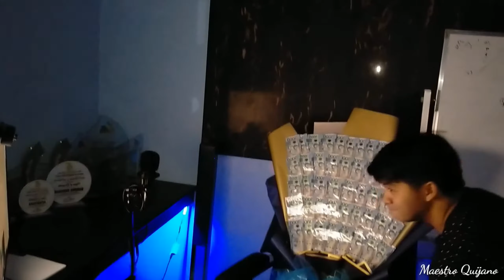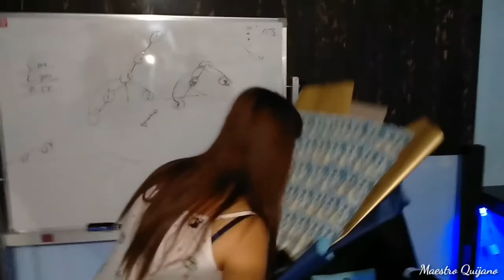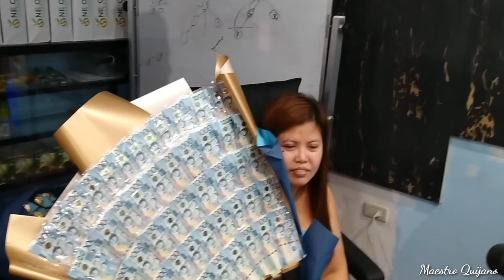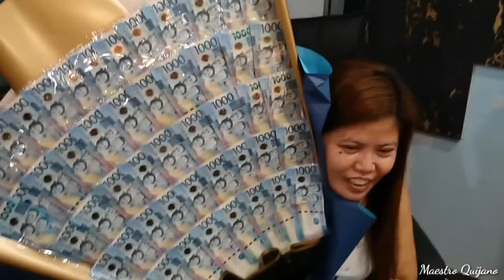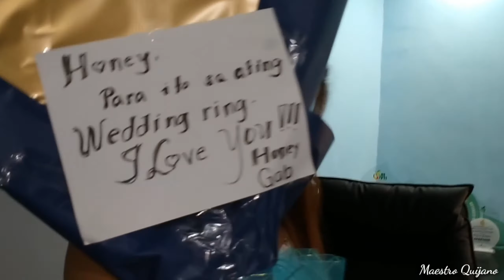Birthday Surprise for Queen of Spartans (Rhen Castillo) |Part 2| Maestro Quijano